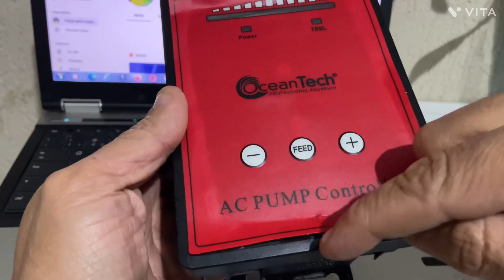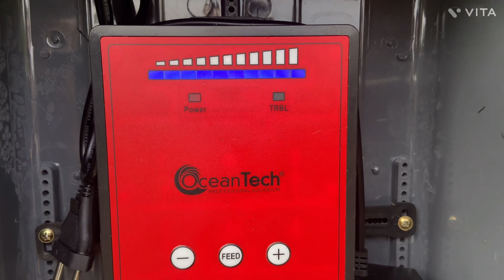Como consertar o controlador da bomba Ocean Tech AC - Veja se é o mesmo defeito que o seu -Resolvido